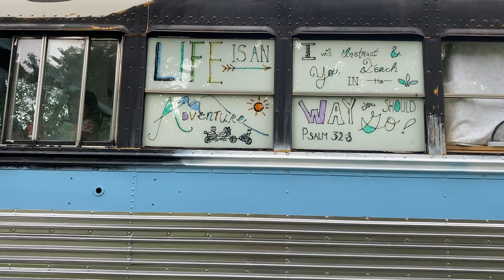Tour of our Bluebird Skoolie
Short tour through our school bus we converted into a traveling tiny house